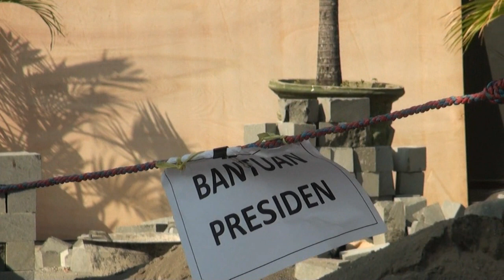INILAH SAPI SUPER BANTUAN PRESIDEN JOKO WIDODO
Menjadi kebiasaan setiap tahunnya jelang hari raya Idul Adha , Presiden RI Joko Widodo membagikan sapi ke sejumlah daerah di indonesia

Di Yogyakarta sendiri , presiden memberikan bantuan Sapi super jenis peranakkan ongol atau PO seberat 900 kilogram, sapi kurban yang harganya di perkirakan mencapai 49 juta rupiah ini , nantinya akan di serahkan ke daerah yang terdapat kantung kantung kemiskinan, salah satunya di Dusun Srihardono Kecamatan Pundong Kabupaten Bantul Daerah Istimewa Yogyakarta.